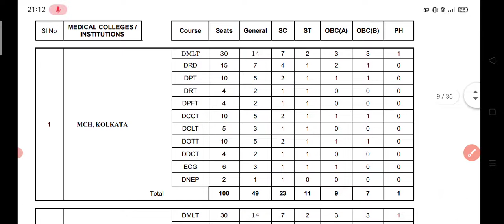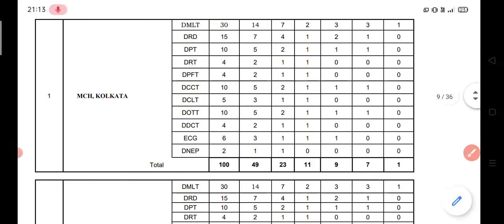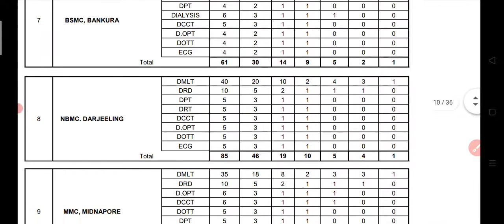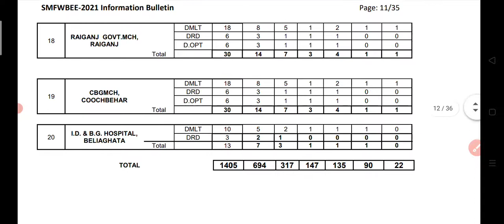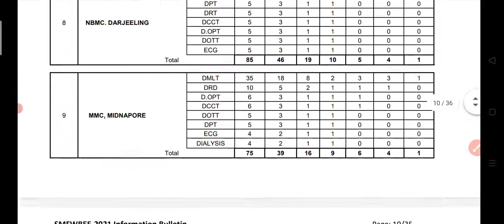smfwb paramedical available seat vacancy college and course wise details 2021..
smfwb registration and counseling date and process details 2021